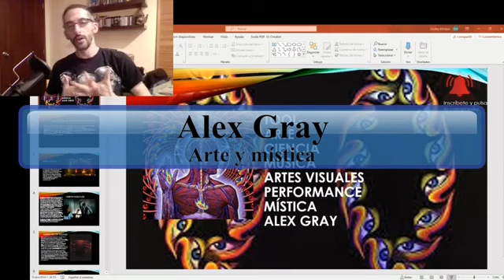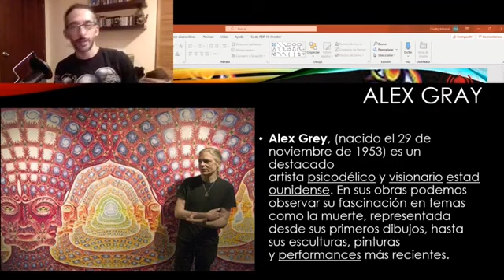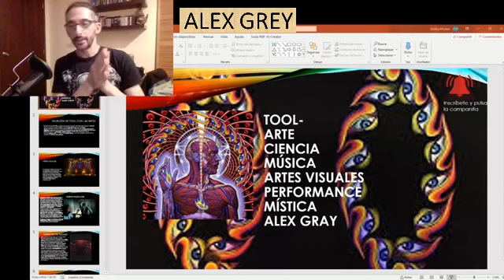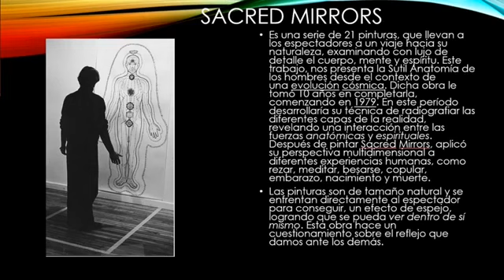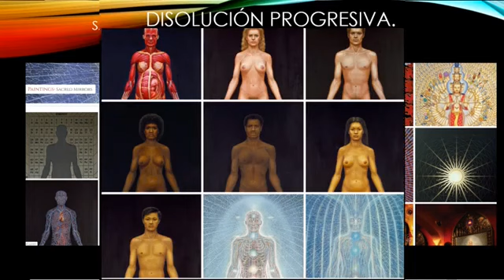ALEX GREY. TOOL. arte y mística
La primera parte de un amplio análisis sobre el trabajo de Alex Gray y su relación con Tool. Arte y mística, pintura y música. Cuerpo y espíritu.